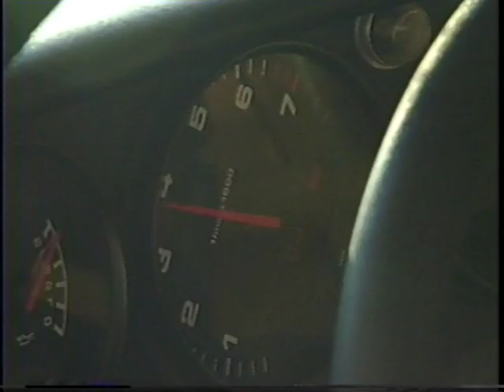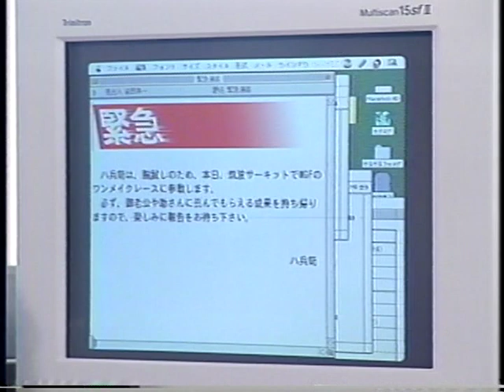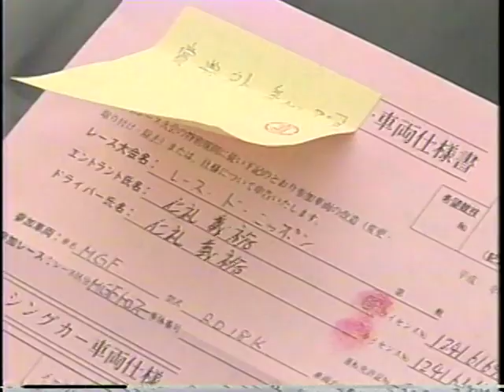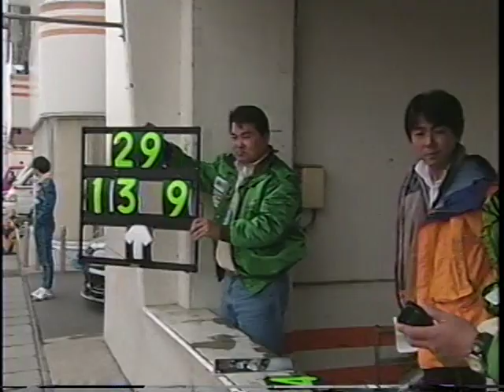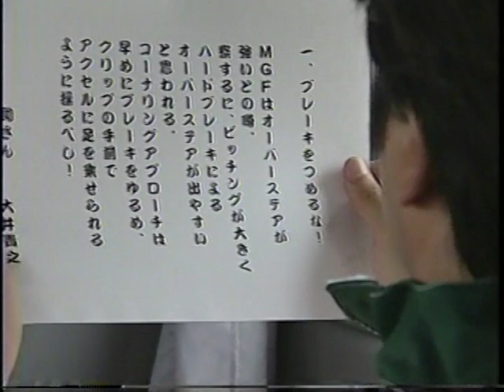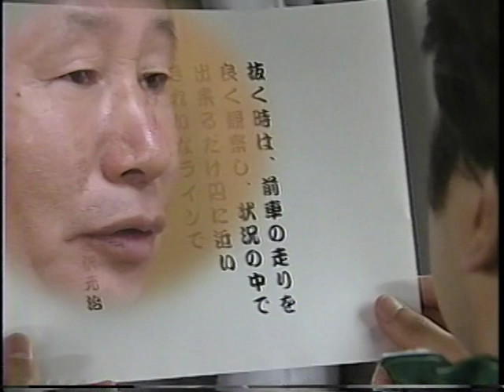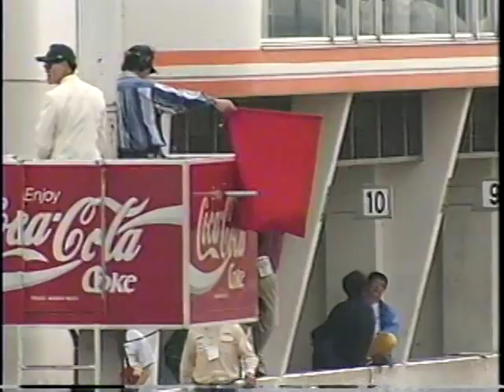ベストモーターリング 1997年3月号 チャンピオンズバトル ②